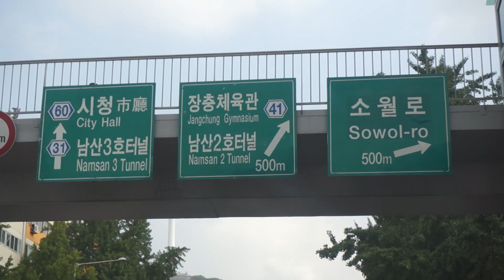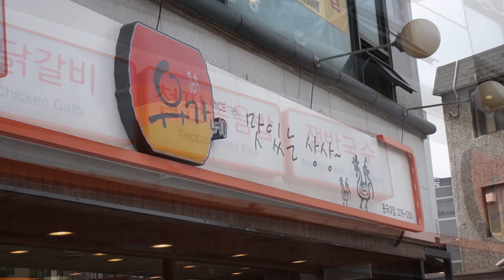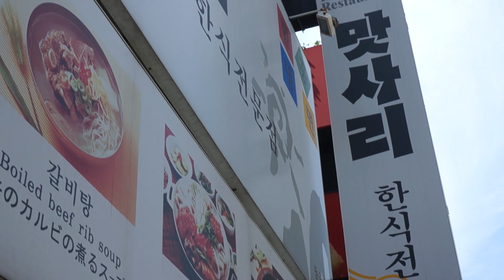Korean Spicy Chicken Stir Fry (닭갈비) - KOREA TRIP VLOG 3 | Chef Julie Yoon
ORIGINALLY AIRED ON 8/23/2015 ON OUR VLOG CHANNEL

This is days 6-7 of our Korea Trip video diary, and we ate the best fried rice of our lives!  We also spent a little more time around the hospital to hang out with our newborn twin nephews.